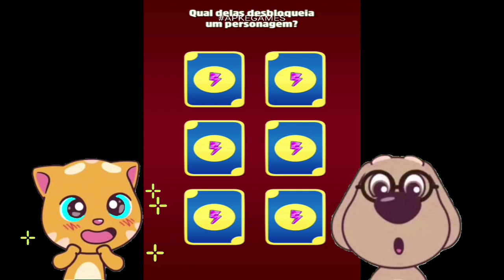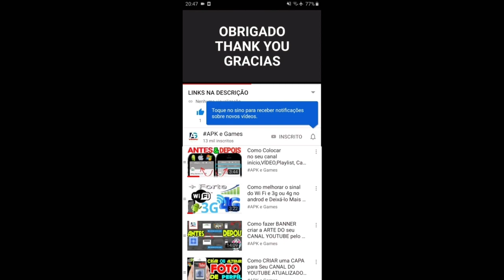Talking Tom Gold Run New update Halloween 2021 fantastic FORCES EVENT Super Iron Ben vs Raccoon Boss